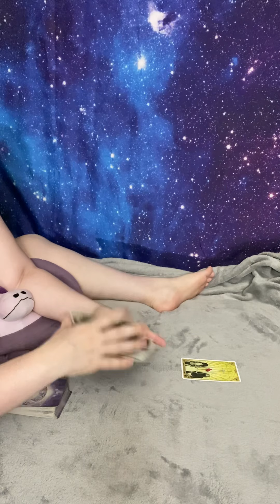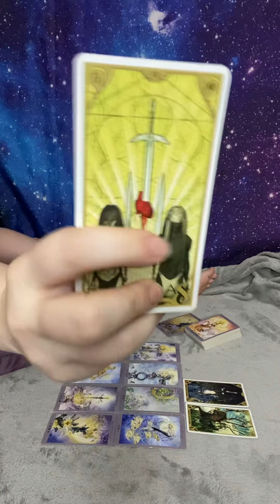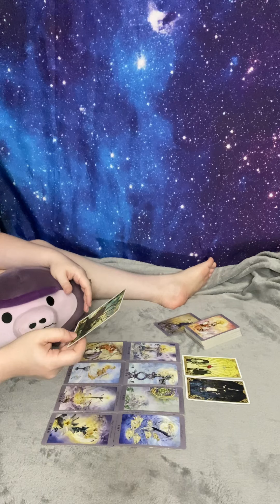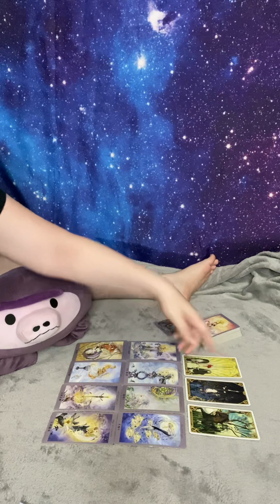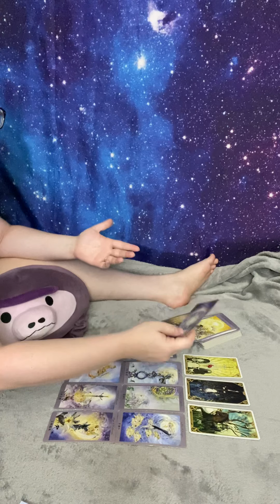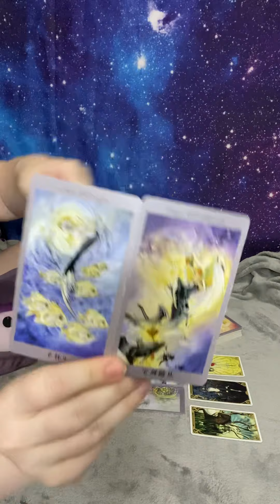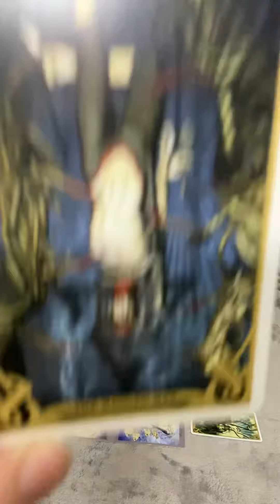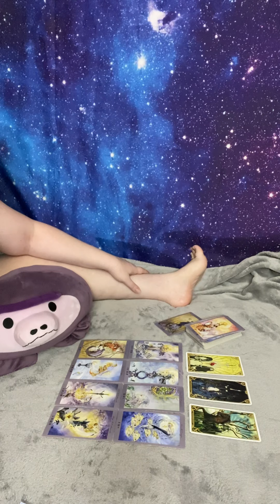Hall of Mirrors - “Goodbye Shadow” Full Moon in Capricorn SECRET CODE NAME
To get your own personal SECRET CODE NAME Reading, the direct link to book one is

(for NEW shop items/services, FLASH SALES, and Moon Event/Divine Duality Event announcements)
(DOES NOT include astrology & tarot related posts, just energetically motivational stuff)
- AND -
"Ascend Warriors" - Hosted by Coach T (Tonya Tombs) and the rest of our amazing soul tribe!

PRIVATE SERVICES & PRICING:
All bookings go through my Etsy Shop!!

Love Always,
Grace Nicole Myths "Racey"

"If everyone just focused on healing themselves, the whole world would be healed" - Grace Nicole Myths